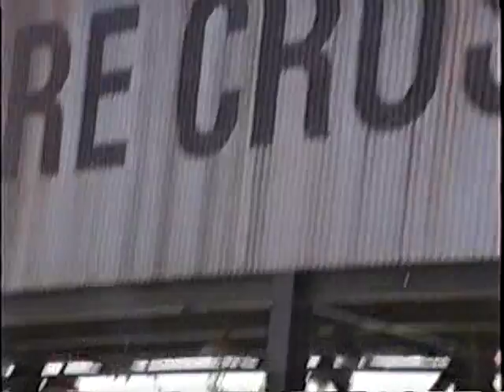Six Flags AstroWorld Batcave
This was @ Six Flags Astroworld in Houston TX. AstroWorld is now closed the park was open the year 1968 to 2005. and AstroWorld be the BIG 40 this